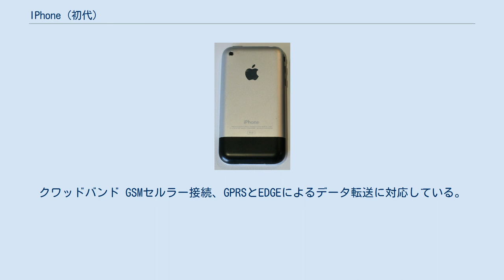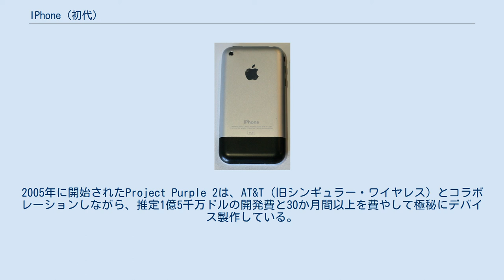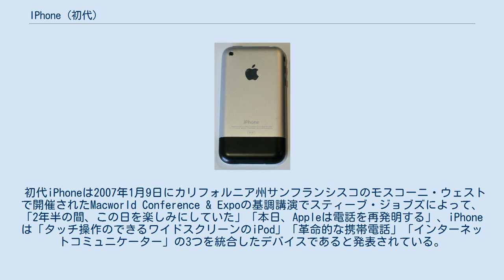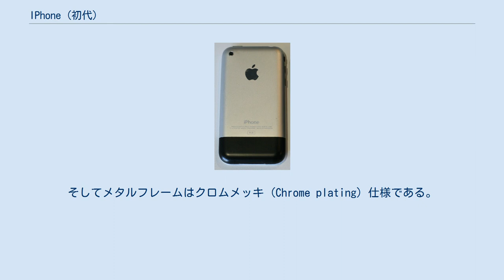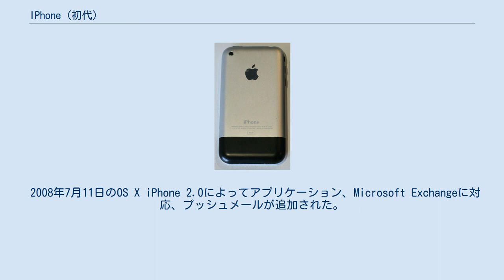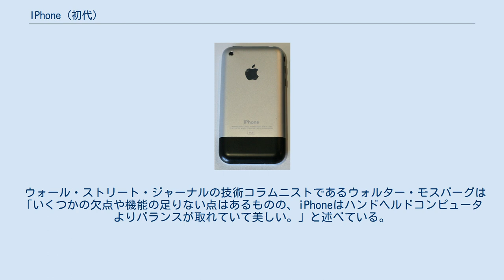IPhone (初代)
携帯電話端末_(Apple)
携帯電話端末_(第二世代)
Apple 」 iPhone 」 iPhone (初代) iPhone（アイフォーン）は、Appleが販売したスマートフォンである。
この項目では、初代のiPhone（レトロニム：オリジナルiPhone、iPhone 2G、iPhone 1）について記述する。
 Appleが携帯電話を開発するという噂は以前からあったものの、2007年1月9日に正式発表され、同年6月29日にアメリカで発売された。
クワッドバンド GSMセルラー接続、GPRSとEDGEによるデータ転送に対応している。
 画面サイズは3.5インチ。
 ソフトウェアアップデートは終了しており、最後の公式ファームウェアバージョンはiPhone OS 3.1.3である。
 Appleのスティーブ・ジョブズは、タブレットコンピュータのようにキーボードやマウスを用いず、マルチタッチパネルを用いるディスプレイへの直接入力を発想し、これをサイドプロジェクトとしての研究を技術者集団へ指示し、試作品やユーザインタフェースを見直していた時に携帯電話へ技術を実装するアイディアを発想している。
2005年に開始されたProject Purple 2は、AT&T（旧シンギュラー・ワイヤレス）とコラボレーションしながら、推定1億5千万ドルの開発費と30か月間以上を費やして極秘にデバイス製作している。
モトローラとのコラボレーションであるMotorola ROKR E1が失敗に終わったことで委員会による設計を採用されていない。
 初代iPhoneは2007年1月9日にカリフォルニア州サンフランシスコのモスコーニ・ウェストで開催されたMacworld Conference & Expoの基調講演でスティーブ・ジョブズによって、「2年半の間、この日を楽しみにしていた」「本日、Appleは電話を再発明する」、iPhoneは「タッチ操作のできるワイドスクリーンのiPod」「革命的な携帯電話」「インターネットコミュニケーター」の3つを統合したデバイスであると発表されている。
 2007年6月29日、アメリカ合衆国での発売時にApple StoreやAT&T直営店の周囲では発売日前から1000人が行列し、多くの店では1時間程度で完売状態になりPlayStation 3の発売時に発生した様な強盗や銃撃を防ぐため、非番の警察官が店舗を警備する騒動になる。
アメリカ人の10人に6人がiPhoneは発売前からチェックしていたとする調査結果もある。
同年11月にイギリス、フランス、ドイツで、2008年春にはアイルランド共和国、オーストリアでも発売される。
その他の地域（カナダ、オーストラリア、日本など）では発売されず、後継機種のiPhone 3Gを待たなければならなかった。
 2007年9月5日にiPhoneから携帯電話ネットワークを介しての電話・インターネット機能を削除したタッチスクリーン機器のiPod touchが発売されると同時に、iPhone 8GBモデルが599ドルから399ドルに値下げされ、4GBモデルは販売終了になる。
iPhoneの販売台数は発売開始74日後に100万台を達成した。
値下げに関する多くの苦情を受けたAppleは値下げ前に購入したユーザーにストアクレジットを付与した。
 2008年2月5日に16GBモデルを発売し、3月6日にiPhone OS 2.0対応アプリケーション製作用SDKを開発者へ向けてリリースしている。
6月9日に後継機種となるiPhone 3Gを発表して7月11日に出荷を開始したことにより、初代iPhoneは総売上台数6,124,000台で販売を終了している。
 Appleは初代iPhoneを単に「iPhone」と呼んでいたが、2010年7月プレスリリース以降「初代iPhone (the original iPhone)」とも表記されている。
 アクティベーション 初代iPhoneは、初回起動時はロック画面に「Activate iPhone,Connect to iTunes」と表示され、iTunesに繋いでアクティベーションする事を促される。
 ユーザーが自らiPhoneのキャリアとの回線契約やAppleIDの登録をこのiTunes上のアクティベーションプロセスの中で行う。
 これまでの一般的な携帯電話は、キャリアなどの店頭でアクティベーションや回線契約を行うのが基本であったが、...